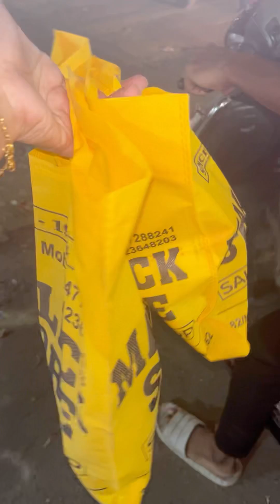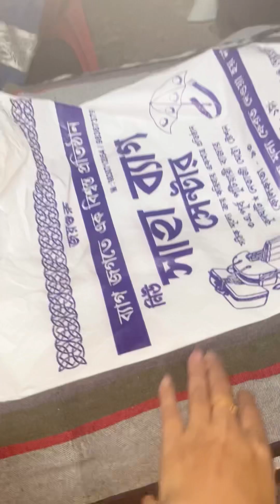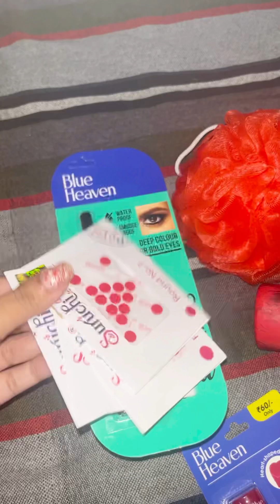বিয়ে স্পেশাল কসমেটিক শপিং করতে গেলাম 🤗